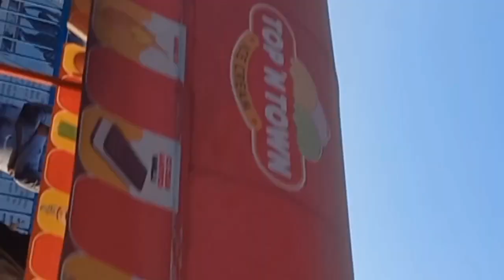didi Ne ghumaya Bhopal ka Birla Mandir🤗🤗😶🙏🏻🙏🏻#nivivlog